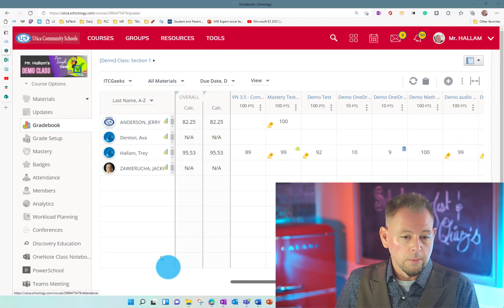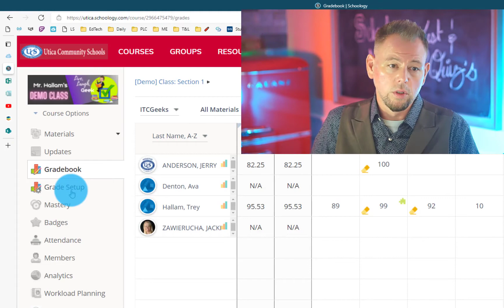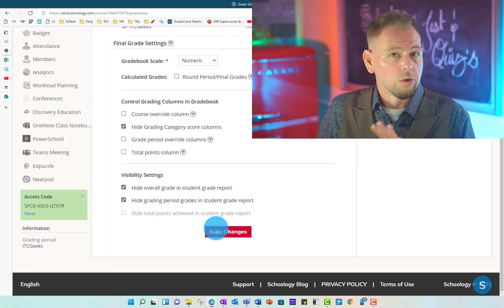ITC Quick Tip: Hide overall grades in Schoology gradebook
In this ITC Quick Tip Video, we will show you how to hide your overall and quarter grades in the grade book.  This will reduce the number of questions you get from students and parents about which grade book is the correct score.